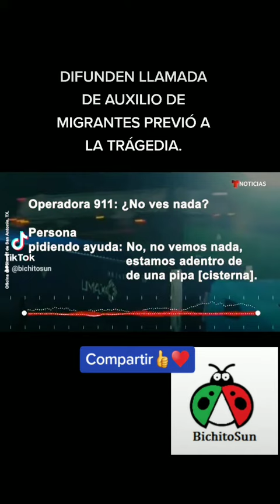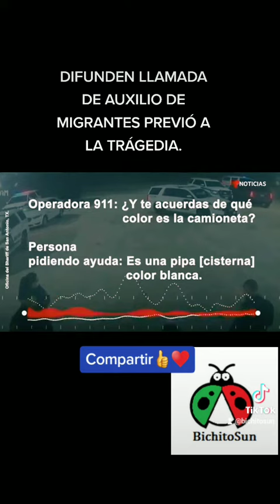Llamada de Auxilio de Migrantes - Previó a la Tragedia !! Q.E.P.D😔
JUSTO - HONESTO y VALIENTE - ASI ES MI PRESIDENTE
MEXICANOS ... QUE SE ESCUCHE .. FUERTE Y LEJOS
NI UN PASO ATRÁS - PRESIDENTE  - - NO ESTÁS SOLO
ES UN HONOR - ESTAR CON OBRADOR

10

bichito sun